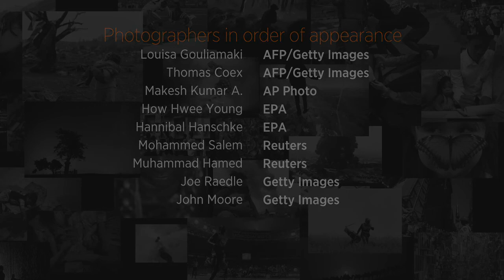Photos of the Day - Daredevil's Jump in Greece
In today's pictures, Palestinians flee their destroyed neighborhood in the Gaza Strip, National Guard troops are deployed in Ferguson, children walk along a beach in Liberia, and much more. Photo: AFP/Getty